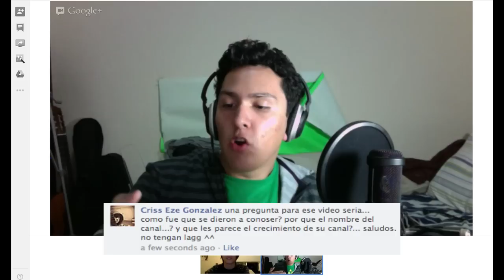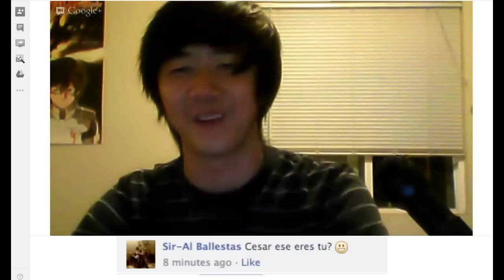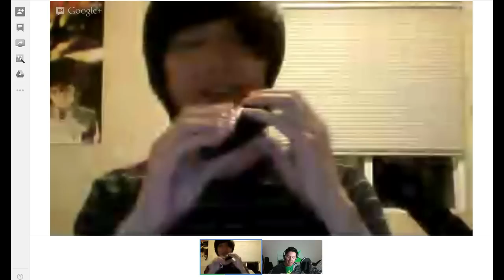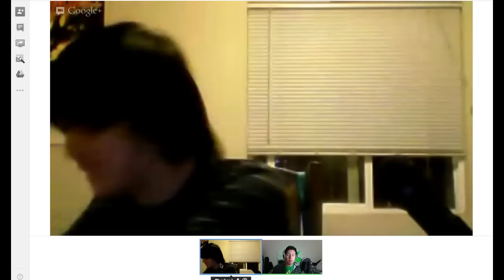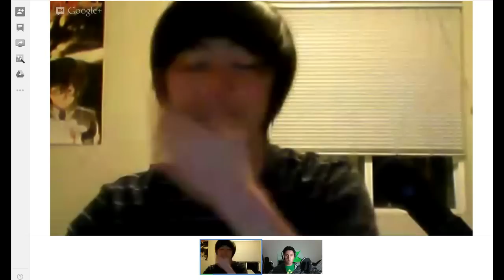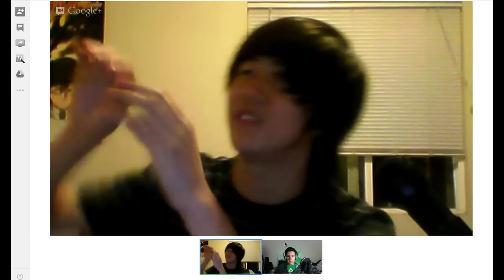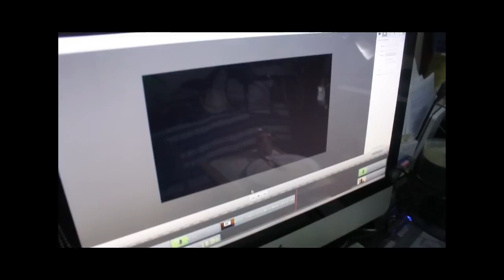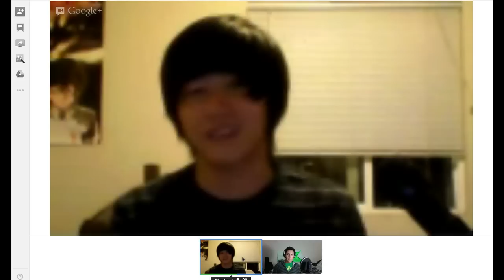BurgerExtra: Q&A 2, Avisos, Actualizaciones del Canal, Un Tour, y Un mensaje de Navidad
En el Q&A especial de Navidad, Toño y Cesar contestan sus preguntas, les hablan de planes para el futuro del canal, y dan un Mensaje algo desentonado y raro de Navidad... Gocen de este episodio de Burger Extra, para Navidad! -Toño y Cesar